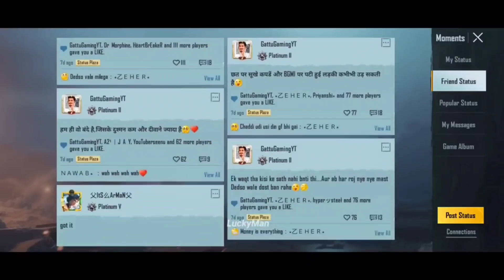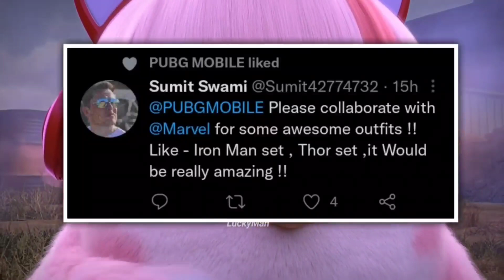Finally 😍 BGMI 2.1 Update | New Upcoming Feature | BGMI New Update🔥2.1 update BGMI/PUBGM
Finally 😍 BGMI 2.1 Update | New Upcoming Feature | New map in 2.1 update🔥2.1 update BGMI/PUBGM // BGMI NEW UPDATE / BGMI NEW UPDATE KAB AYAGA ? bgmi 2.1 update

bgmi 1st anniversary update
bgmi new update 2.1 royal pass
2.1 update
bgmi 2.1 update all features
bgmi 2.0 update kab aayega
pubg new update 2.1,2.1 update bgmi
bgmi new update 2.0 release date
bgmi 2.1
2.1 UPDATE NEW FEATURES
bgmi,month 13 update
new bgmi update
new m13 update
m13 rp leaks
new gun in 2.1 update
new shop ui update
pubgm × marvel
bgmi × marvel
old pubg is back
Pubg
bgmi leaks
bgmi next update date
pubg mobile 2.1 update
bgmi old erangel is back
old erangel back
2.1 update release date
2.1 update new mode
bgmi new mode
walia boy
pubgm 2.1 update leaks
pubgm 2.1 update all new features
bgmi 2.1 update all new features
livik 2.1 update
livik 2.1 new features
2.1 update all details
all new features in 2.1 update
royale pass month 11
pubgm 2.1  update
pung mobile 2.1 beta version download
pubg mobile 2.1 beta version download
which new map is coming in next pubg update
is new map coming in 2.1 update
2.1 new map update
new map in 2.1 update
vikendi 2.0 in 2.1 update
bgmi new map
bgmi new gun
M13 ROYAL PASS NEW 2.1 UPDATE
bgmi 1.10 update new character
TOP 10 NEW FEATURES
TOP 10 New UPDATE Features
BGMI 1ST ANNIVERSARY
Download 2.1
NEW UPCOMING UPDATE IS HERE
bgmi 2.1 update new features
2.1 update pubg mobile,
2.1 update pubg,
bgmi 2.1 update event
2.1 update bgmi
bgmi 2.1 update new character
bgmi 2.1 update royal pass
bgmi 2.1 update rp rewards
2.1 update bgmi royal pass
2.1 update bgmi new character
pubg new update
2.1 update pubg mobile
2.1 update kab aaega
2.1 update of bgmi
bgmi mein 2.1 update kab aaega
2.1 update bgmi release date
2.1 update leaks
bgmi 2.1 update rewards
update 2.1
2.1 ka update bgmi
bgmi 2.1 update
2.1 ka update kab aaega
bgmi new update 2.1 release date
2.1 update kab aayega
pubg 2.1 update new character
2.1 update bgm
how to update bgmi 2.1 version update
2.1 update top features
bgmi new update 2.0
bgmi update
bgmi 2.1 update,
bgmi 2.1 update,bgmi 2.1 update release date
bgmi me 2.1 update kab aayega
2.1 update in bgmi
new update in bgmi
pubgm 2.1 update upcoming features
bgmi 2.1 update release time
pubgm 2.1 update download
pubg mobile 2.1 update new features
2.1 update
2.1 update pubg
2.1 UPDATE PUBGM

► Keep Supporting
► Love You